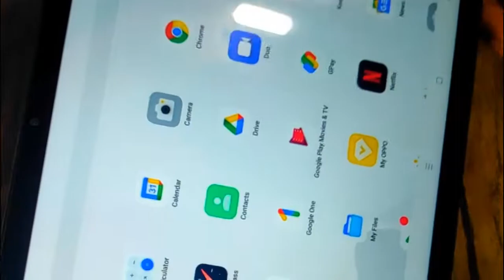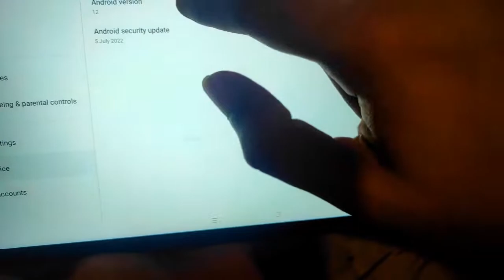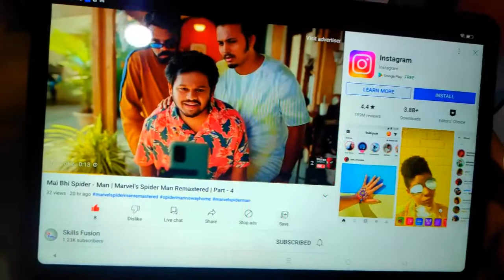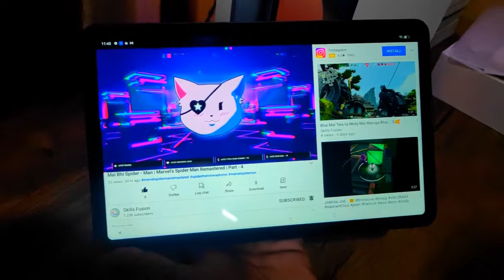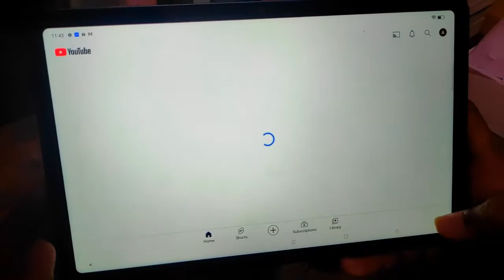OPPO Pad Air Unboxing | Snapdragon 680, 2K Screen, Quad Speakers & More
Welcome to Skills Fusion YouTube Channel ,we are boy streamers from Delhi, India and we love to play PC games.

Buy Link ⤵️

Oppo Pad Air 4 GB RAM 64 GB ROM 10.36 inch with Wi-Fi Only Tablet (Grey) on Flipkart

Oppo Pad Air 4 GB RAM 128 GB ROM 10.36 inch with Wi-Fi Only Tablet (Grey) on Flipkart

Or you can also see our stream on omlet arcadehttps: //

► Keep Supporting
► Love You